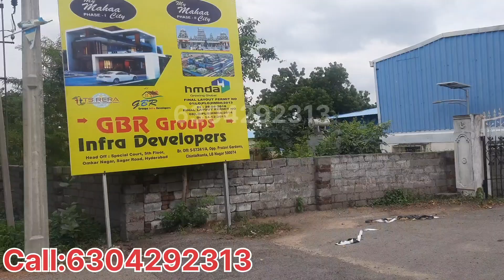Plots For Sale In Bhongir | Open Plots For Sale In Warangal Highway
GBR INFRA GROUPS INFRA PROJECTS MEGA 100 ACRES GATED COMMUNITY PROJECT
HMDA AND RERA APPROVED

PROJECT HIGHLIGHTS:

PLOT SIZE:150-500 SQ YARDS
ALL 30,40 & 100 FEET ROADS
ELECTRICITY UNDER GROUND DRAINAGE
AVENUE PLANTETION
WATER TAP CONNECTION WITH OVER HEAD WATER TANK
KIDS PLAY AREA
CLEAR TITLE
SPOT REGISTRATION